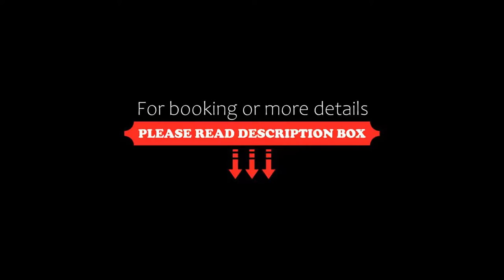Hotel Gal, Tarnów, Poland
About Property:
You're eligible for a Genius discount at Hotel Gal! To save at this property, all you have to do is sign in.
Hotel Gal is located in a historical building in Tarnów, next to Józef Jakubowski Park. The hotel offers a free sauna and fitness centre, as well as banquet facilities. WiFi is also provided.
Each room is air conditioned and carpeted and features a flat-screen TV with satellite channels and a minibar. The private bathrooms come wit...
Property Type: Hotel
Address: ul. Dworcowa 5, 33-100 Tarnów, Poland
Searching For
1. Hotel Gal - Tarnów - Poland
2. Hotel Gal - Tarnów - Poland Address
3. Hotel Gal - Tarnów - Poland Rooms
4. Hotel Gal - Tarnów - Poland Amenities
5. Hotel Gal - Tarnów - Poland Offers and Deals
Audio Credit:
Track Title: Blank Slate
Artist: VYEN